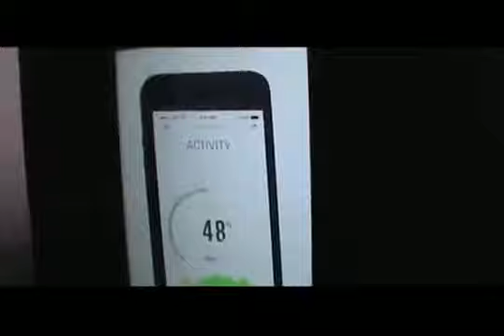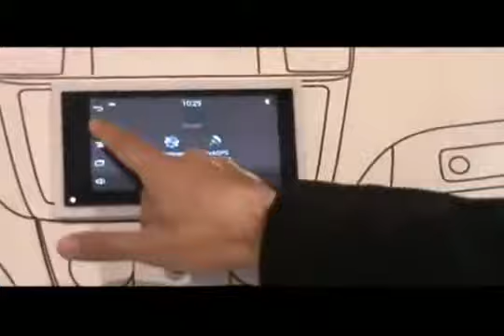Cobertura desde CES 2014 Las Vegas Drones e impresoras 3D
Hiddekel Morrison transmite Cobertura desde CES 2014 en Las Vegas Drones e impresoras 3D en su participación en TecnoClick de Telenoticias con Roberto Cavada a las 11:00 PM por @Telesistema11RD. Hidddekel Morrison. Visite para mantenerse actualizado con las más importantes novedades e informaciones tecnológicas.